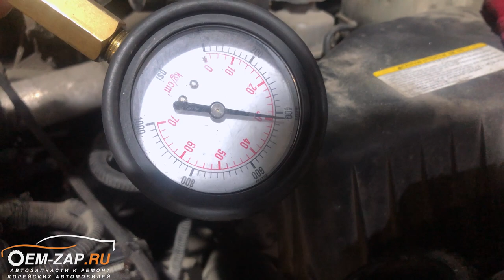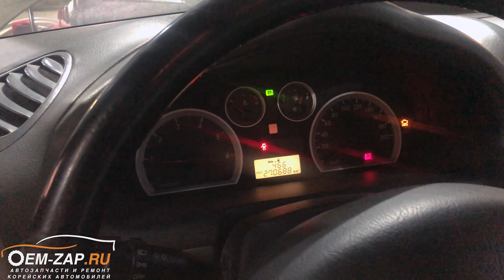Обрыв ремня ГРМ Hyundai Santa Fe D4EA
Находимся по адресам:
👇👇👇👇👇👇👇👇👇ЖМИ КНОПКУ "ЕЩЁ"👇👇👇👇👇👇👇👇👇

Всем такого везения!

Многие автовладельцы знают, что при обрыве ремня ГРМ жди беды, т.к. на большинстве двигателей при такой неисправности поршня «встречаются» с клапанами, а за счет большой инерции вращения коленчатого вала разносит стенки цилиндров аж до дыр. Но в случае с этим Хендай Санта Фе клиенту не сказано повезло.

Прямо на ходу у его автомобиля порвало ремень ГРМ, естественно автомобиль заглох и был эвакуирован в ближайший сервис, где просто поставили новый ремень, не посмотрев последствий обрыва. Завели и двигатель сразу же заглох снова. Это и было второе везение для клиента. К счастью он больше не стал испытывать судьбу и привёз автомобиль к нам уже готовый на капитальный ремонт двигателя.

Удача была на стороне автовладельца и данный ремонт был минимален. Заменили рокер третьего цилиндра, сальник, из-за которого ремень и размягчило и нерабочую топливную форсунку.

Не испытывайте судьбу. Меняйте ремни ГРМ раньше положенного срока.

Север
🕘🔛🕗 График работы: с 9 до 20 без выходных.